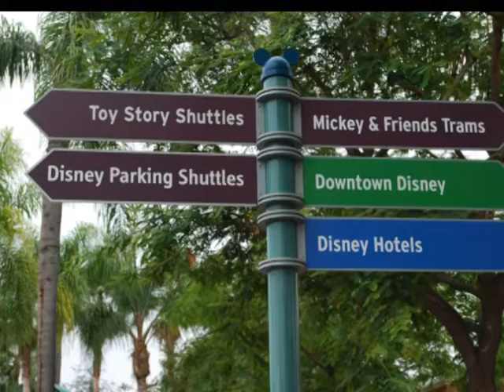Disneyland Trip August 2015